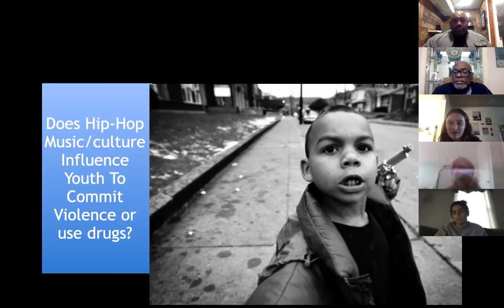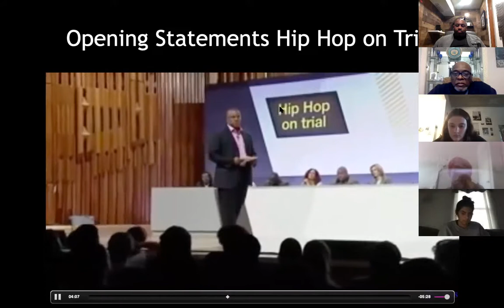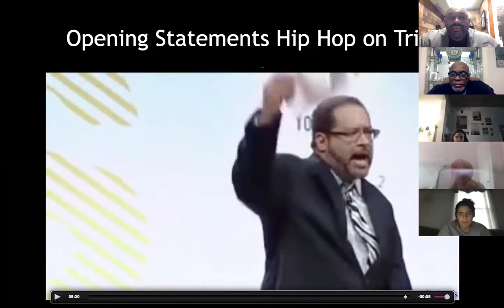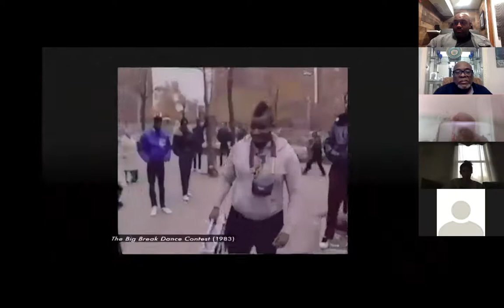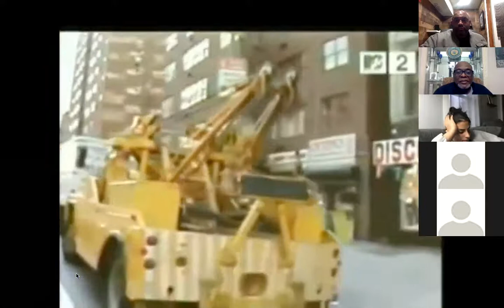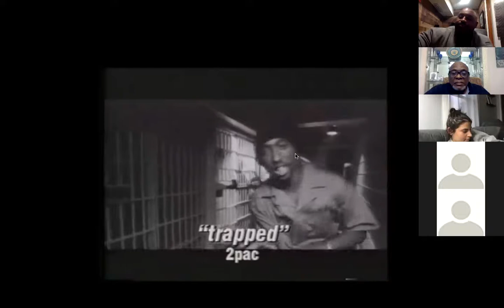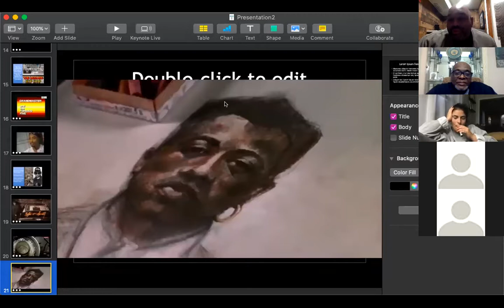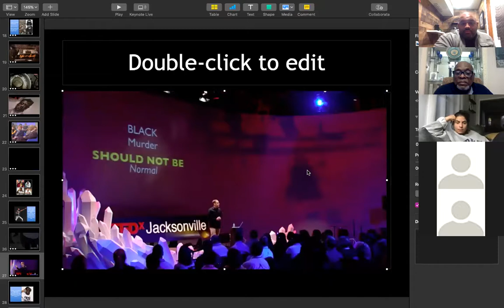Rapademics Presenting for the Urban Dynamics class at Temple University